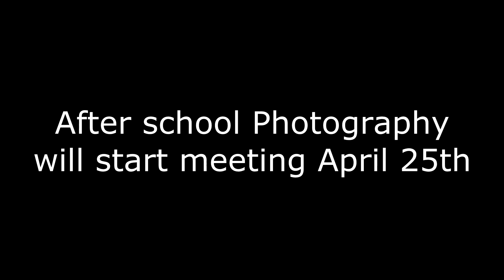After school photography session2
After school photography session